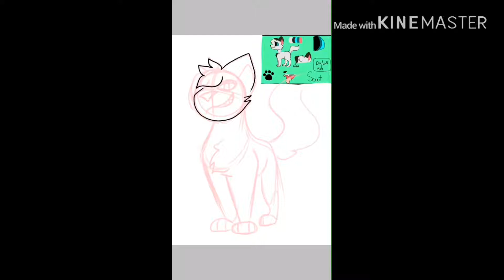Okame and Scout Contest Entry Speedpaint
Ahh can’t believe I won 2nd place for Okame and 3rd place for Scout!
I was suppose to upload this Speedpaint when I finished the art pieces but for some reason I forgot DX!! So here’s the process on how I drew them (just a simple full body)
I held back on background and adding more just so others can have a chance at winning as well!

Anyway enjoy!!
Program: IBisPaintX